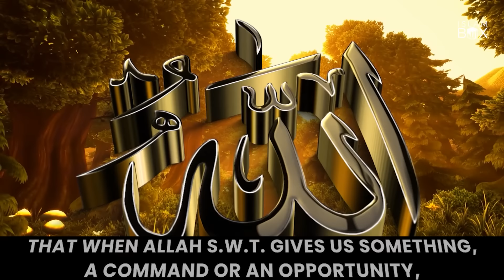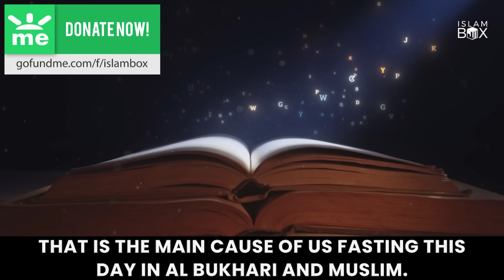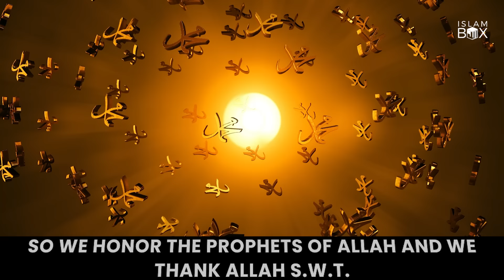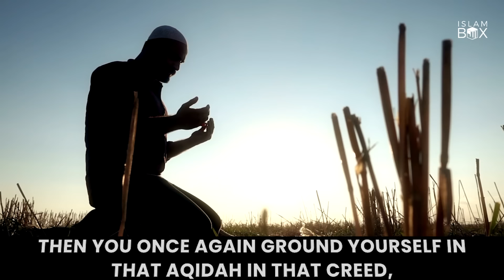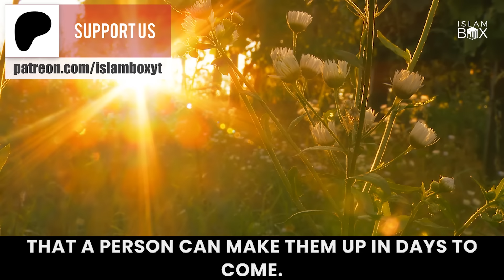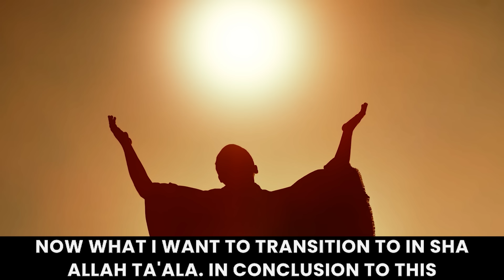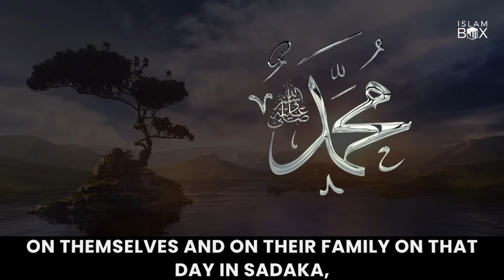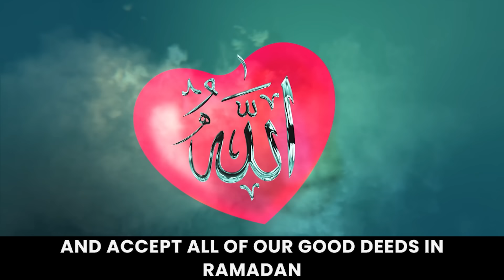What to Do On Ashura? | Imam Omar Suleiman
What virtues are associated with the day of Ashura, and what actions can we take inspiration from based on the examples set by our virtuous and pious predecessors on this day?

Speaker : Sheikh Omar Sulaiman

Special Note:
The opinions voiced by the speakers do not necessarily reflect those of Islam Box or any associated projects.